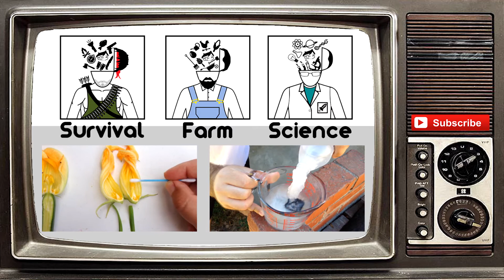Instant Ice in a Glass!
I am going to be doing a video showing how to make instant ice but I wanted to show you guys how cool it is:) Have you ever seen this before?